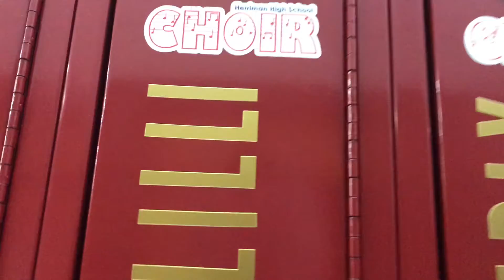first week of senior year.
OK SO I started filming this vlog at the beginning of my senior year of high school (obviously), and I wanted it to have this like early 2000s, Disney channel original, coming-of-age type of feel to it. I'm sure if I had edited it then it would've been better but hopefully this does whatever I imagined justice. I'm surprised I don't have more footage but this is all I could find. What a time to be alive.

- Lilli (from the future)